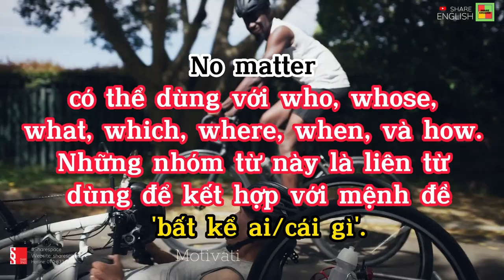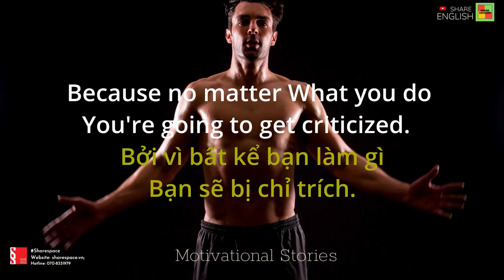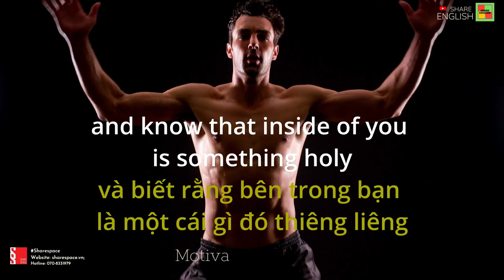Motivational Stories - Những câu chuyện truyền động lực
+ Site 6: 9 Phố Thái Hà, phường Trung Liệt, Q Đống Đa Hà Nội